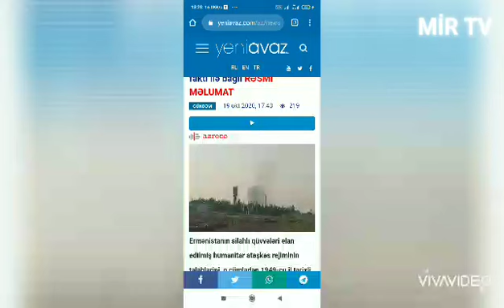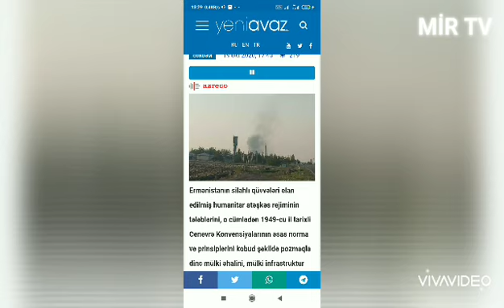Ermənilərin Tərtərdə pambıq emalı zavodunu atəşə tutması faktı ilə bağlı RƏSMİ MƏLUMAT